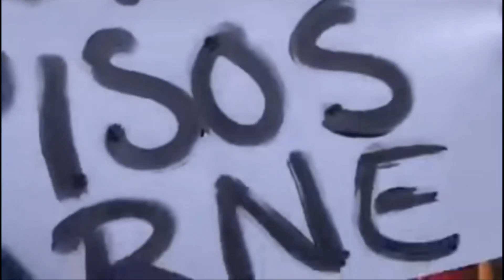Otro cáncer que le aflige a nuestro México: los porros y acarreados de partidos (sobre todo el PRD)